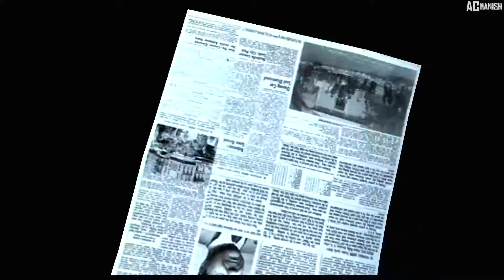Mafia: The City of Lost Heaven - FINAL MISSION - The Death Of Art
Developer: Illusion Softworks
Publisher: Gathering of Developers
Platform: Microsoft Windows, PlayStation 2, Xbox
Release date: August 28, 2002
Genre: Third-person shooter
Mode: Single-player